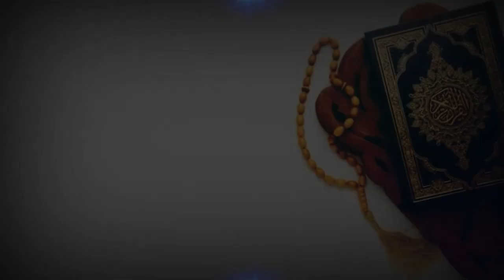Ramadan : SOUNKALO NAFILA 30EME NUIT